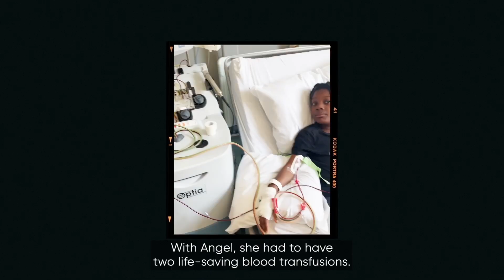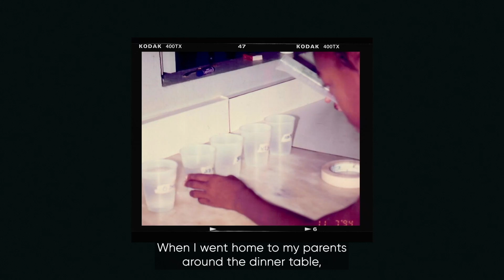The Ambition to Impact the Course of a Disease | Vertex Pharmaceuticals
Could understanding the underlying biology of sickle cell disease help the sickle cell community? See how the sickle cell community inspires one company to harness their understanding of the underlying biology of sickle cell disease.

For company updates and to learn more about Vertex Pharmaceuticals, follow us on X ), YouTube and LinkedIn